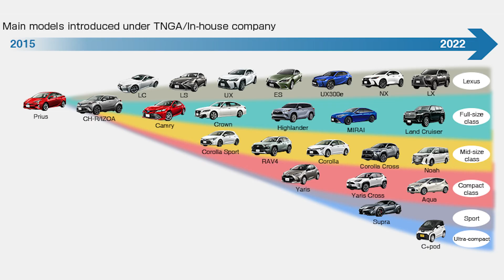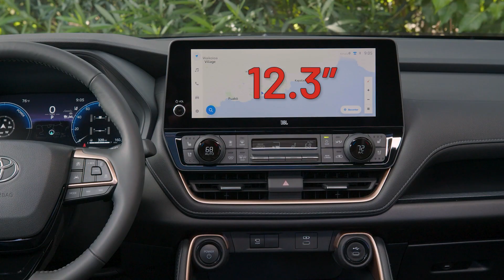What Will The Toyota Stout Look Like? What Engine Will Power The New Toyota Stout?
Toyota hasn't revealed anything official about the upcoming Stout, but they certainly left us some tasty breadcrumbs to follow. In 1964, Toyota decided to join the heavily-contested North American pickup truck industry with the Toyota Stout – a half-ton model that produced 86 hp from a 1.9-liter inline-4 engine. The Stout wasn't very successful as a nameplate in the US market, but it paved the way for the pickup trucks that Americans know well today – the Hilux, the Tacoma, and the Tundra.

Toyota USA recently launched the 2024 Toyota Tacoma, but even though the production "Taco" units haven't rolled out of dealerships yet, some Toyota fans and industry enthusiasts have already been abuzz about the possible reincarnation of the Toyota Stout. This time, however, many speculations point to the Stout's revival into the compact pickup truck class, instead of its original half-ton category.

In today's digital and connected world, automotive speculations aren't limited to vague rumors anymore. The smallest information leaks can trigger many well-founded hypotheses about a specific upcoming vehicle model, and these intelligent inferences can even be brought to life on our screens using digital renders made by automotive creative artists. The rumored Toyota Stout is no exception. So what will the Toyota Stout look like? What engine will power the new Toyota Stout? What features and specifications will the Toyota Stout have? How much will the Toyota Stout cost, if ever? Here are 10 things that we can infer using all the available information based on Toyota's interviews, press releases, and existing models.

Script by: Ian Somers
VO by: Bradley Hasemeyer
Edited by: Jean Bernard